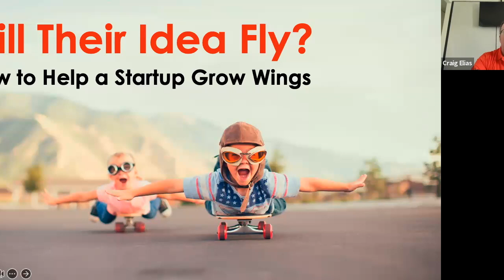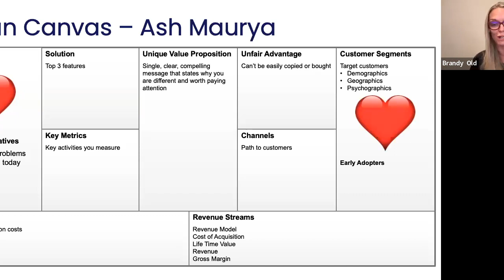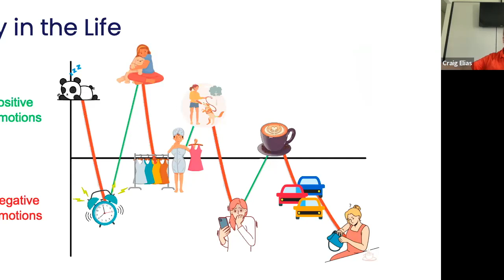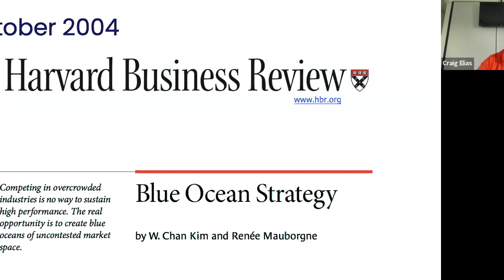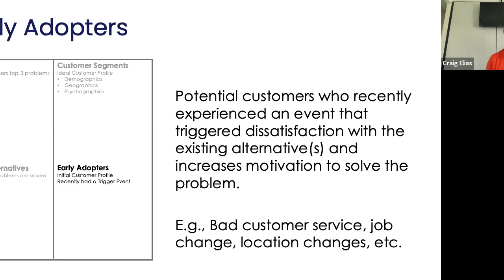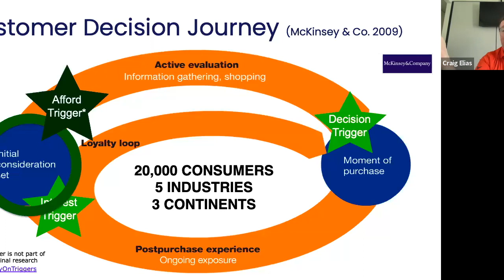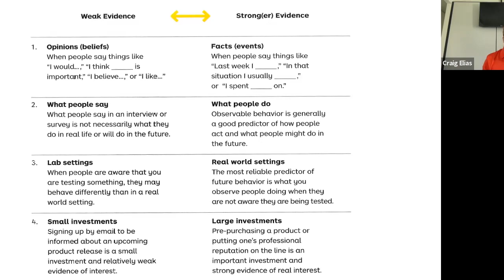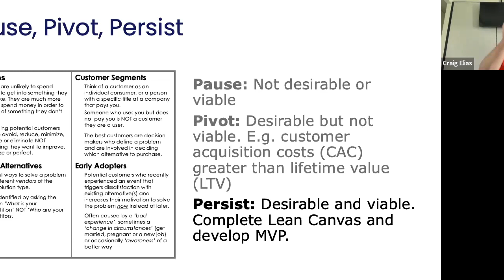ExIR and Mentors Workshop: Will Their Idea Fly?